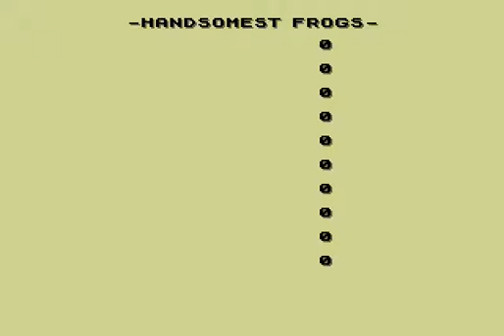Handsome Mr Frog: Is an Enjoyable Single Screen Arcade Game